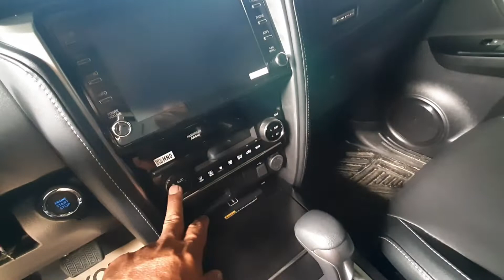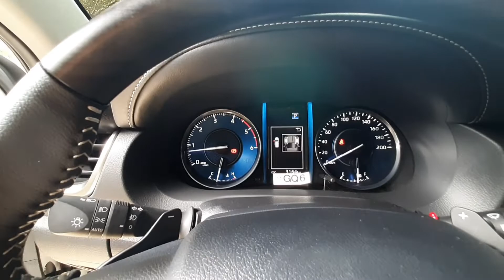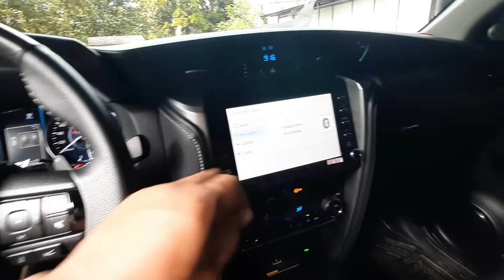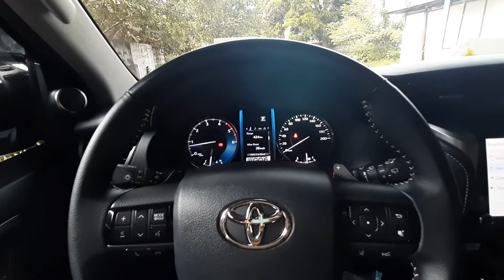TOYOTA FORTUNER 2023..